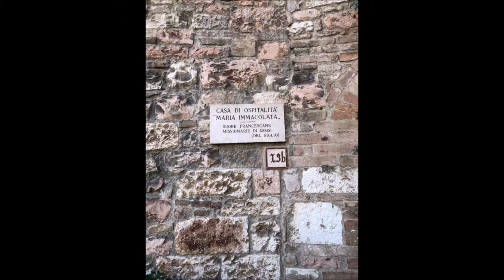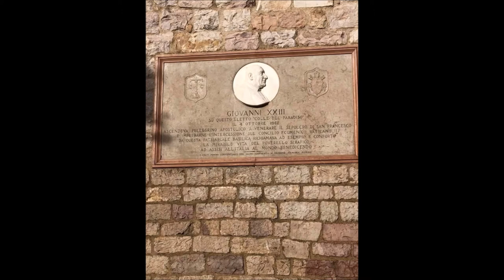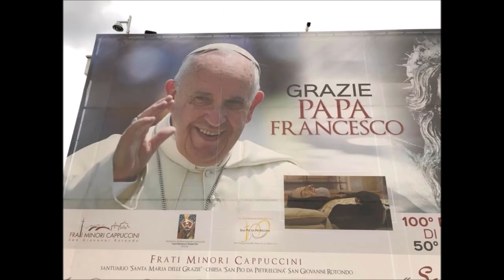2018年11月イタリア巡礼 ネルソン神父